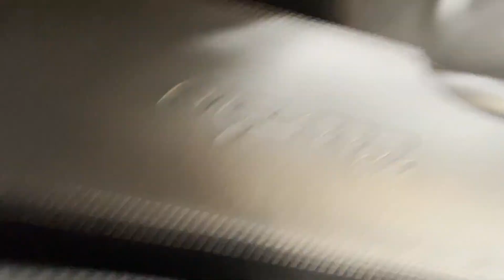Used 2010 Porsche 911 Turbo Englewood, Teaneck, Fort Lee, Palisades Park, Ridgefield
2010 Porsche 911 Turbo WP0CD2A93AS773268 Video

This 2010 Porsche 911 Turbo WP0CD2A93AS773268 is full of phenomenal features such as: